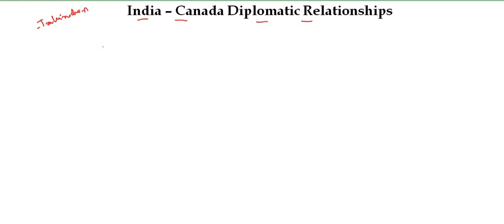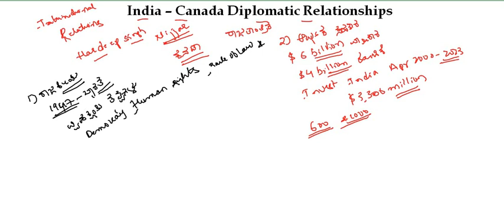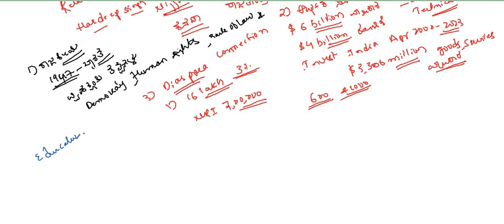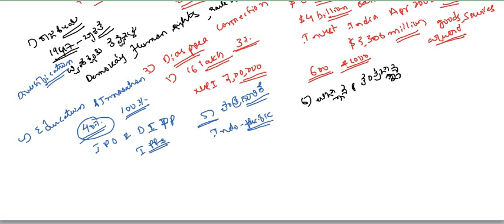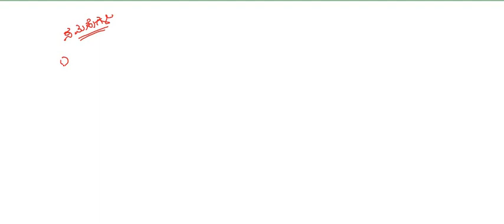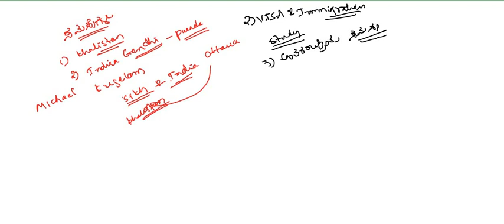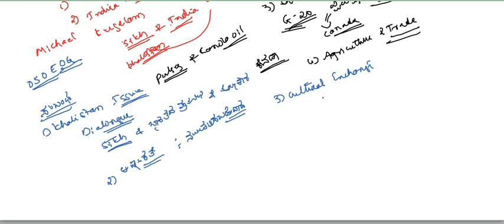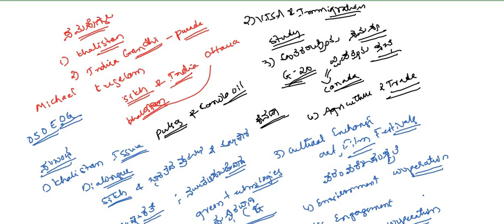India - Canada Diplomatic Relationships|ಭಾರತ - ಕೆನಡಾ ರಾಜತಾಂತ್ರಿಕ ಸಂಬಂಧಗಳು